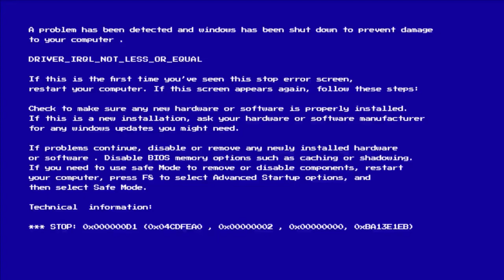No one asked but